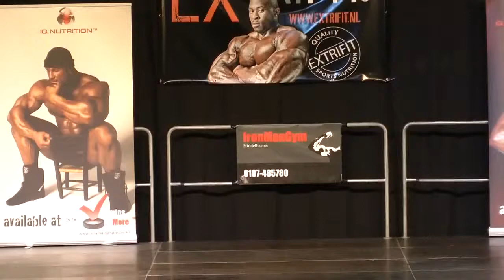JBC 2012 Bodybuilding Heren tot 90 kg Prijsuitreiking bodybuilding motivation